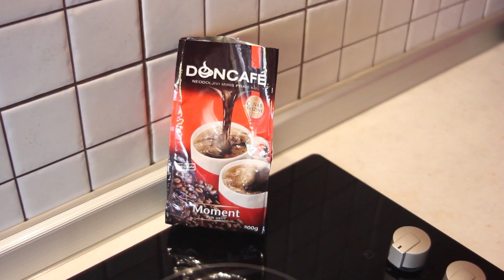Moji jutarnji rituali - Zorana Minčić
Džezveri, predstavljamo vam video idealan za sve ljubitelje zdravog života! Udobno se smestite, uzmite toplu kaficu u ruke i pustite da vas naša divna Zorana Minčić inspiriše malim jutarnjim ritualima kojima počinje svaki svoj uspešan dan!